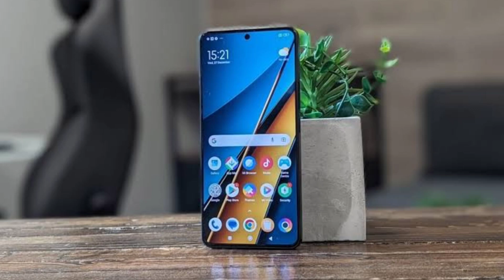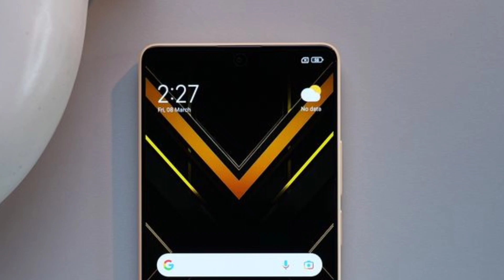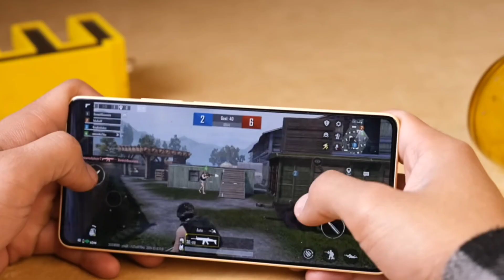Poco X6 Neo 5G vs Samsung F34 5G | Full Comparison | Phone Fight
Category
Science & Technical